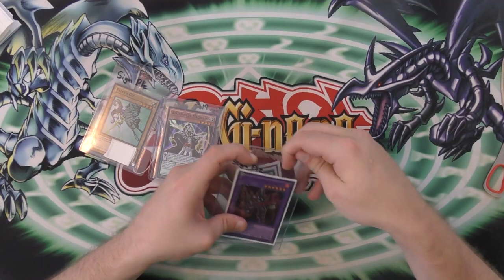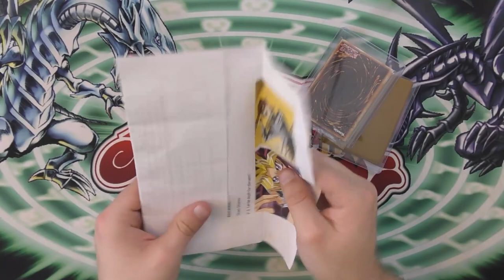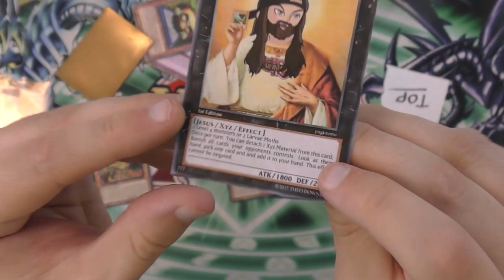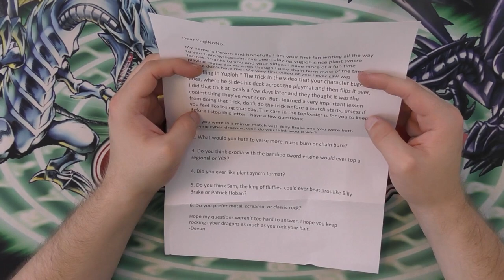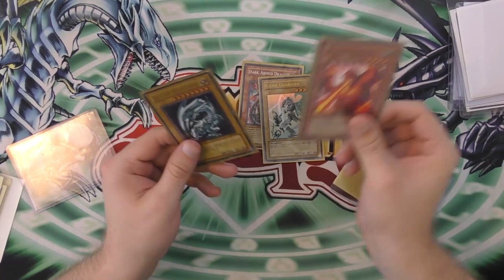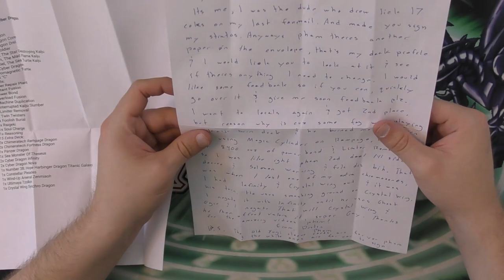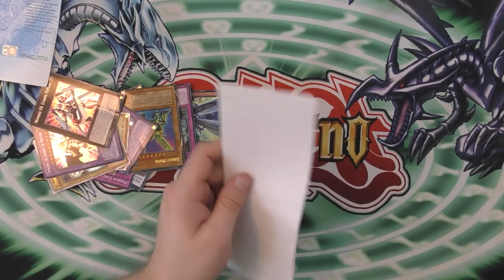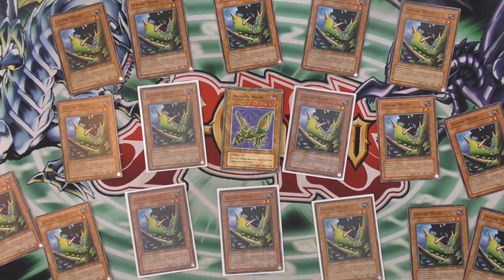MASSIVE INSANE YUGIOH FAN MAIL! FAN MAIL MONDAYS!